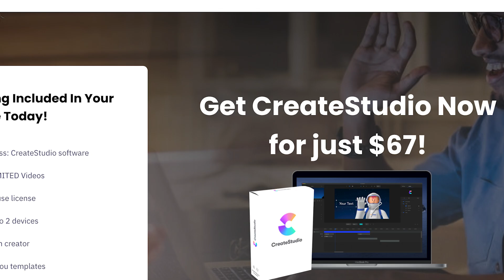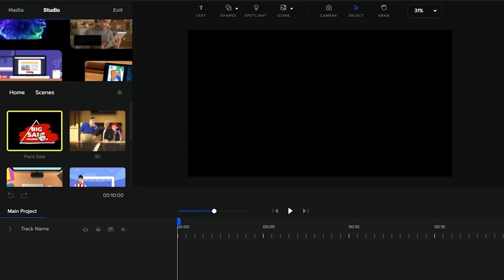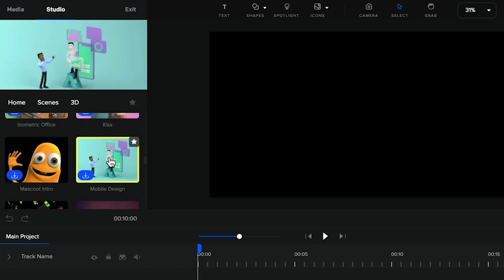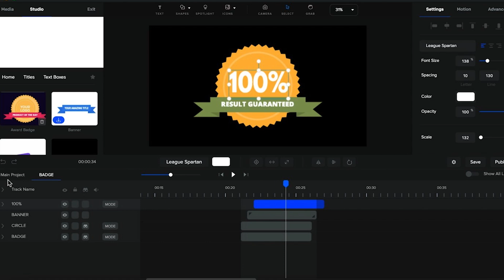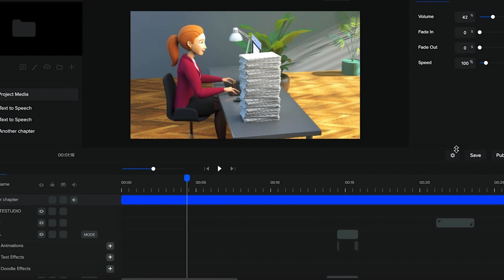CreateStudio for Small Businesses (with Demo Video)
CreateStudio offers us with its newest features and updates!

And my top favorite are the new scenes that cater small or startup businesses!